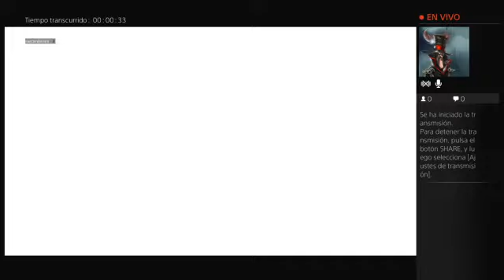Black ops 3 campaña #2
hola gente espero que os guste el canal, compartidlo con vuestros amigos que ayuda un monto a seguir, un saludo y gracias por vuestro apoyo.

Mi steam: torip_torre